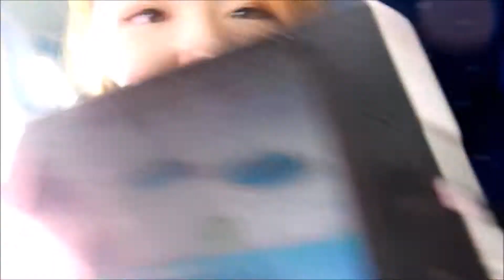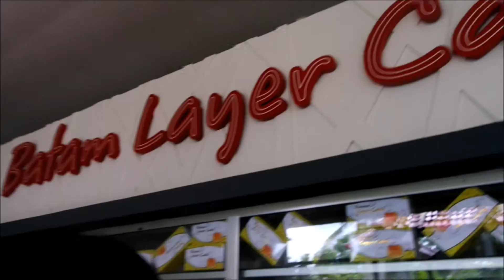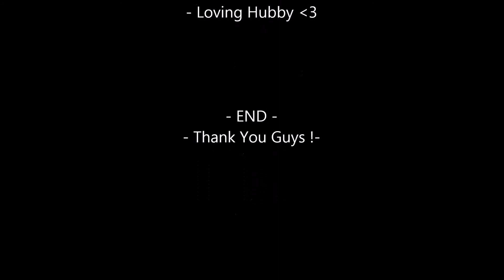FIRST BATAM TRIP Experience! - 16 MAY 2015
First holiday trip to Batam, a special memory to be kept forever !
Best way to keep it is through Youtube of course!